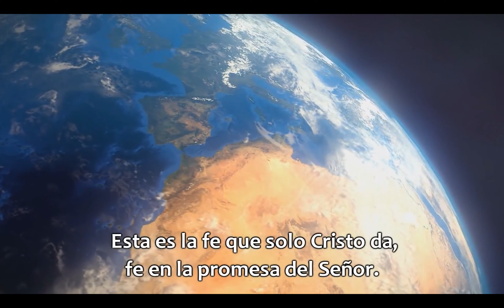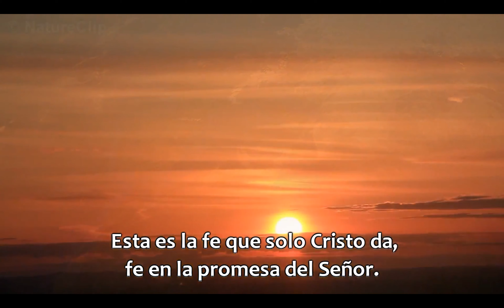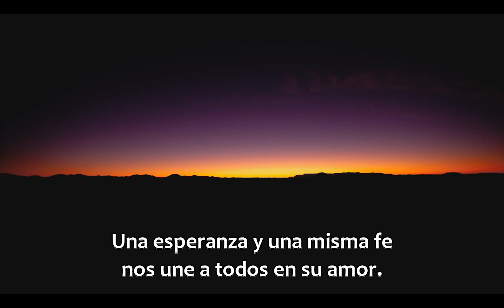TEMA #5 - Focos de luz- Esperanza Viva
Campaña Virtual, mensaje presentado por el Pr. Joel Cabrales.